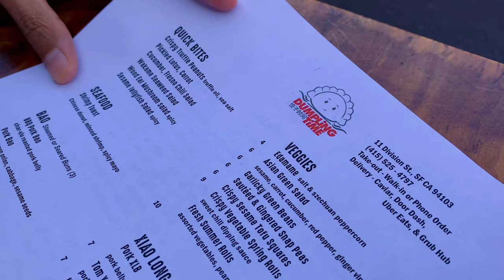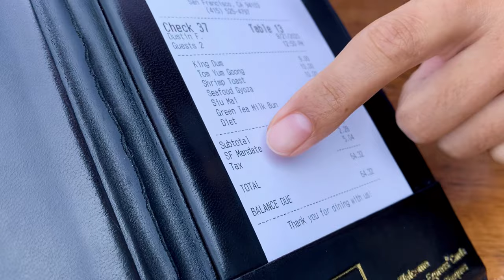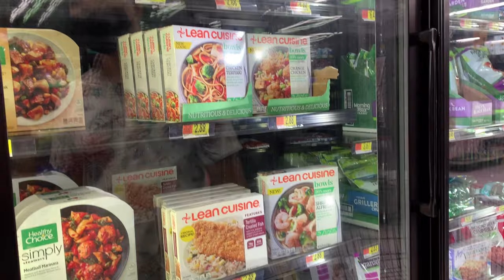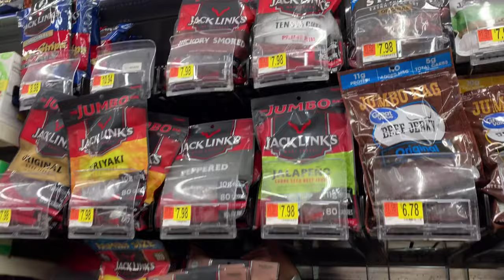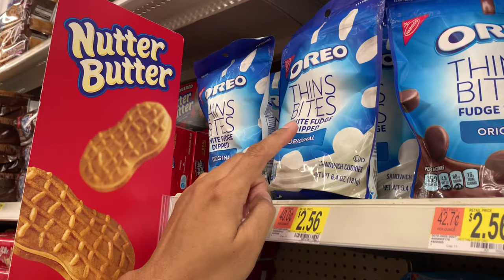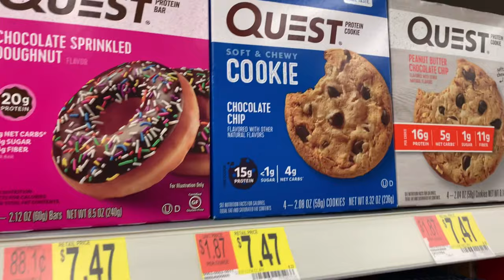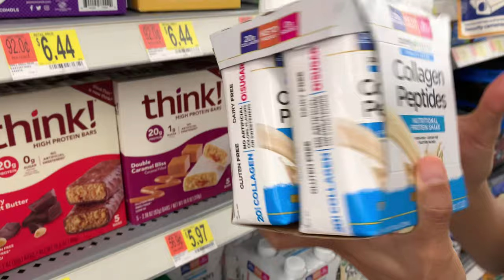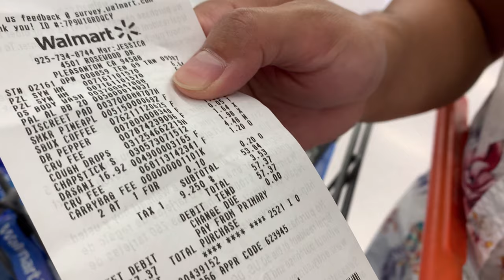ช้อปปิ้งซื้อของเข้าบ้าน ในห้างที่ใหญ่ที่สุดในอเมริกา!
ห้าง Walmart เป็นห้างซุปเปอร์มาร์เก็ตที่ใหญ่ที่สุดในอเมริกา
 เราชอบห้างนี้มาก เพราะของที่นี่เยอะมากๆและราคาถูกด้วย  แต่ก่อนอื่นเราจะพาไปทานร้าน ติ่มซำ ที่หน้าตาหน้าทานมาก!